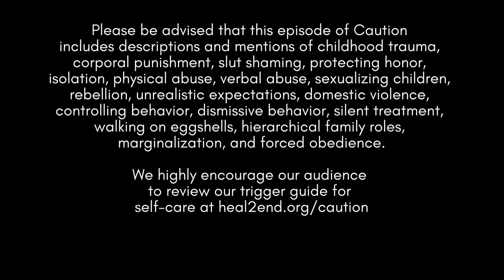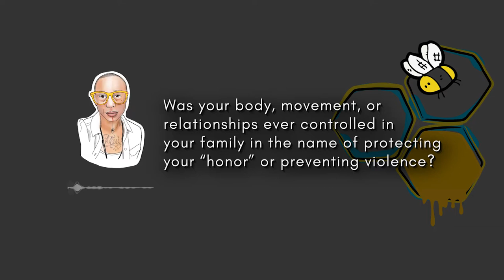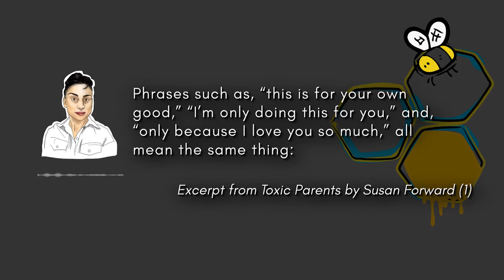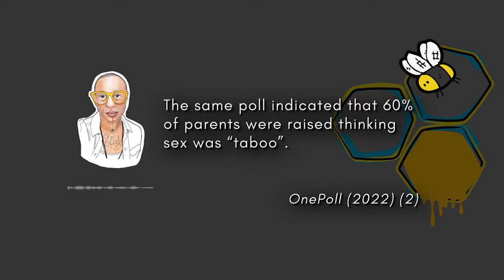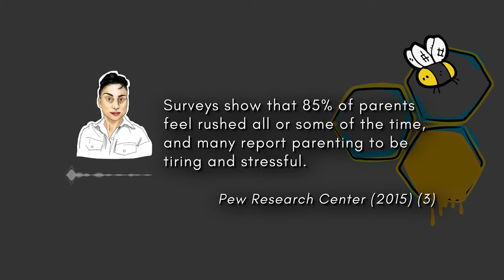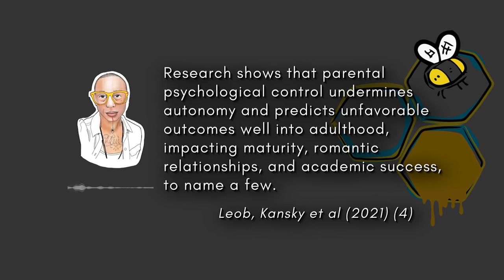Control Makes A Family (Part 2 of Family Dirt) CAUTION: Unrestricted | The HEAL Project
Content Warning: Please be advised that this episode of Caution includes descriptions and mentions of childhood trauma, corporal punishment, slut shaming, protecting honor, isolation, physical abuse, verbal abuse, sexualizing children, rebellion, unrealistic expectations, domestic violence, controlling behavior, dismissive behavior, silent treatment, walking on eggshells, hierarchical family roles, marginalization, and forced obedience.

We highly encourage our audience to review our trigger guide for self-care

Our content will always be free, but our time and resources are not. Support this production with your tax-deductible dollars

This is the second episode of a five part season called "Family Dirt." Episode list:

One: Fear Makes a Family
Two: Control Makes a Family
Three: Secrecy Makes a Family
Four: Sex Makes a Family
Five: Love Makes a Family

Caution: Unrestricted! features conversations between Ignacio and Aredvi on breaking open sexual stigma and taboos. These are unsanitized versions of untold stories, uncomfortable thoughts, and unsavory inquiries. This series is survivor-centered yet inviting of everyone to engage with the Culture of Sexual Violence through brutal, and at times sarcastic, truth-telling.

The HEAL Project is a multi-generational QTBIPOC, Disabled, and Survivor-led educational initiative working to prevent and end Childhood Sexual Abuse (CSA).